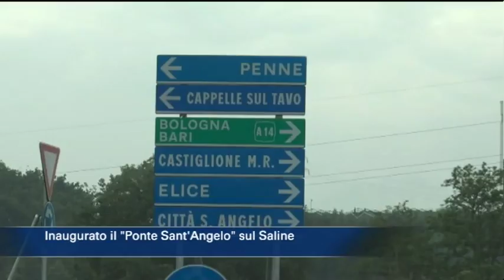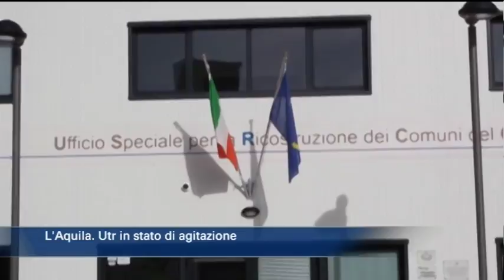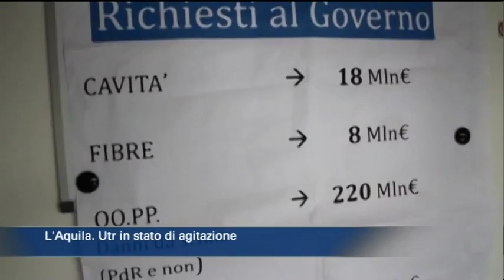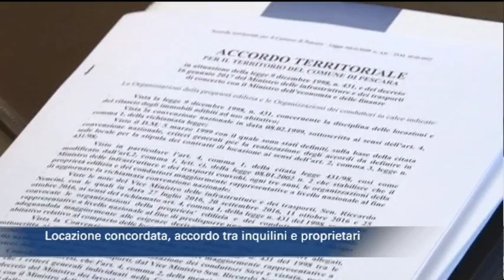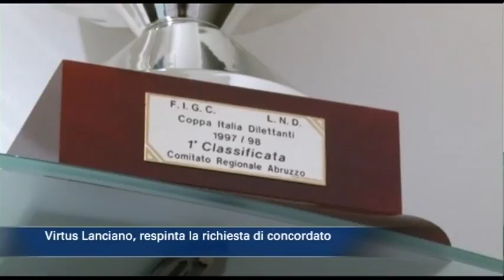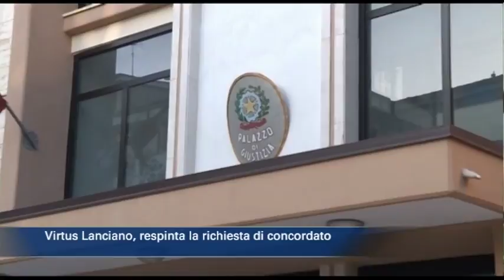TgSei edizione delle 19 di venerdì 30 maggio 2018